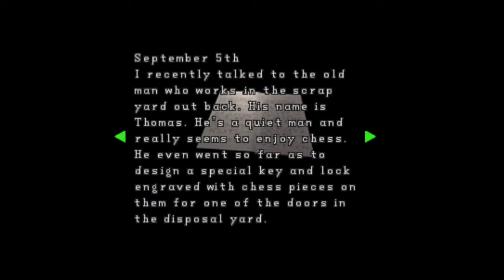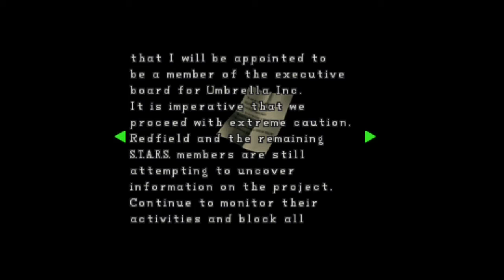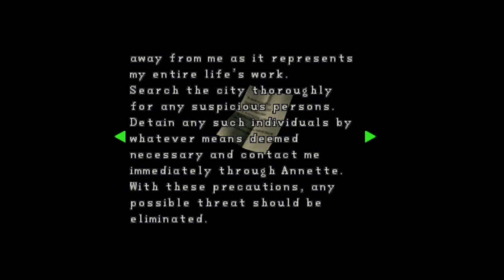Resident Evil 2 psx Leon A ep 5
Good evening, ladies and gentlemen, and welcome back to another episode of Resident Evil 2. Enjoy!